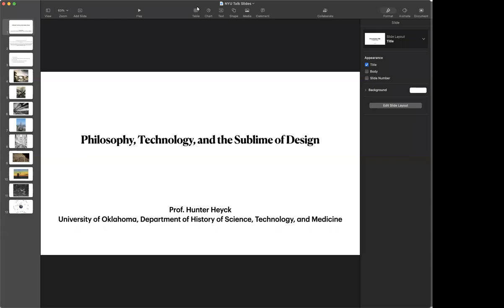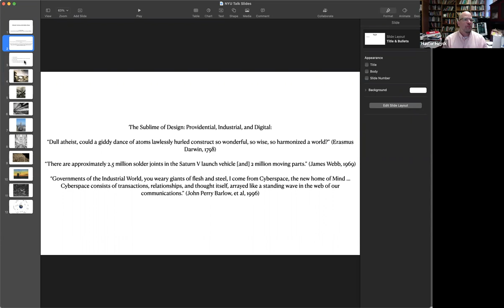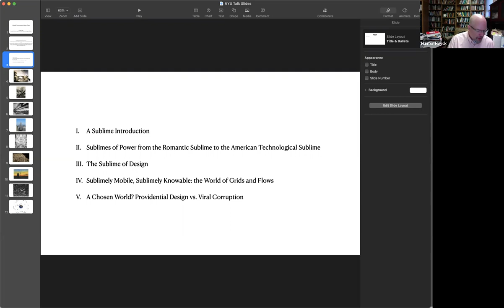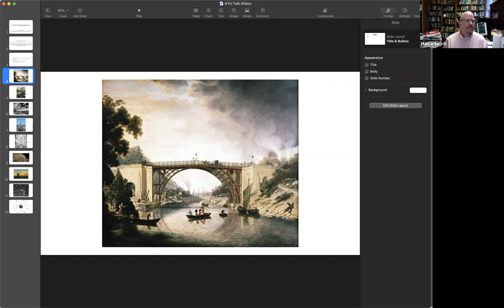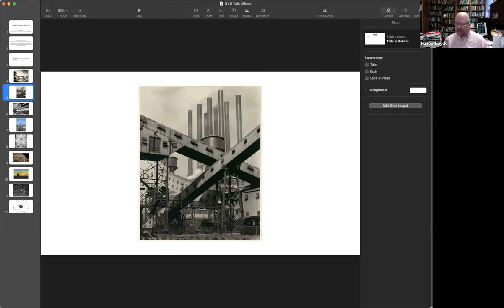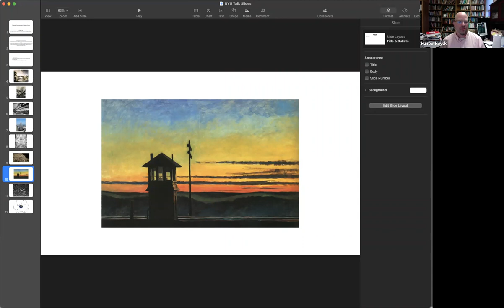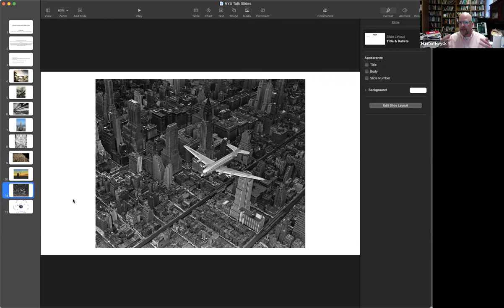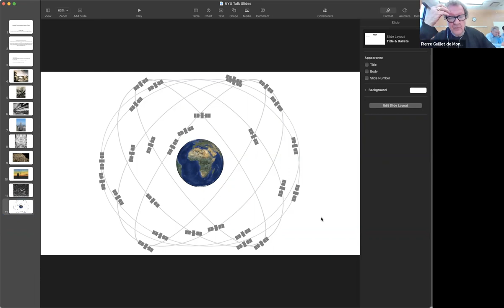Keynote 1: Hunter Heyck (University of Oklahoma) “Philosophy, Technology, and the Sublime of Design”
Keynote 1 by Hunter Heyck (University of Oklahoma) “Philosophy, Technology, and the Sublime of Design” (both online and onsite at NYU Stern). Animation: Pierre Guillet de Monthoux (CBS & SSE)